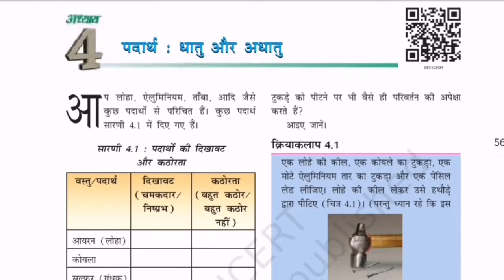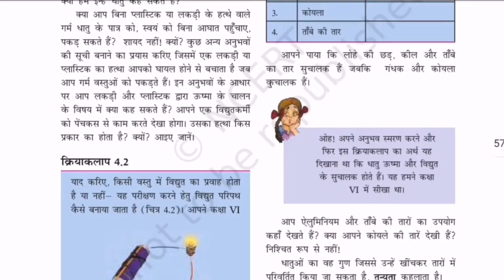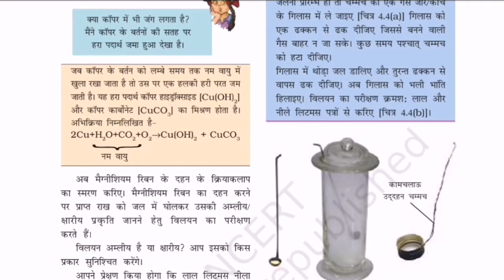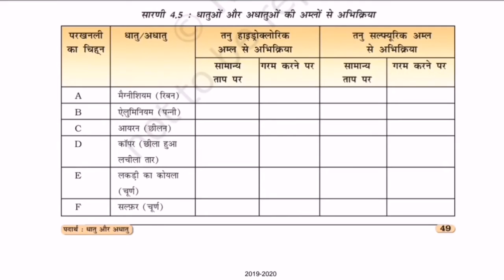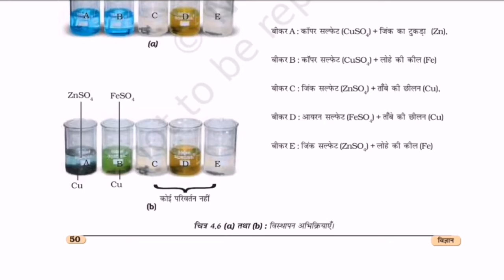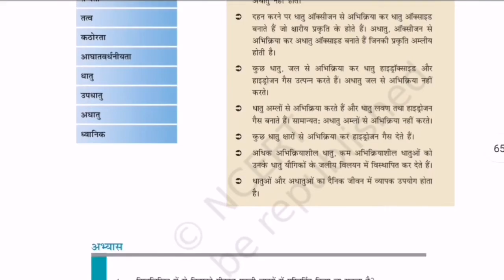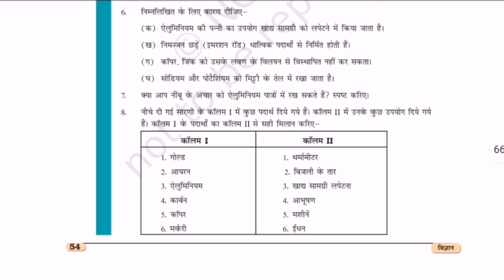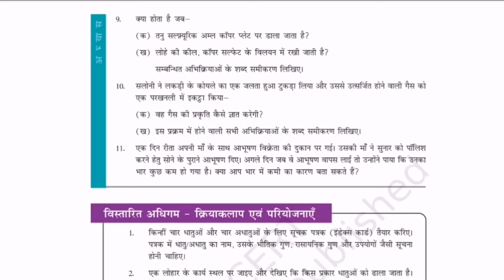अध्याय 4 धातु और अधातु कक्षा 8 राजस्थान बोर्ड विज्ञान /Chapter 4 Substances :Metal and Non metals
Dosto Is video mein Rajasthan board class 8th Science Chapter 4 Substances :Metal and Non metals ko vistar se samjhaya gaya hai